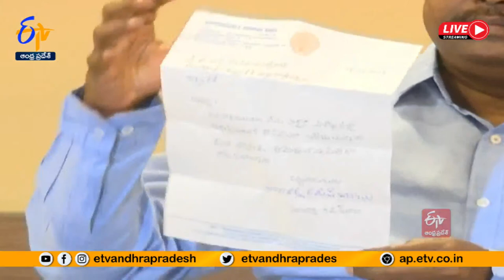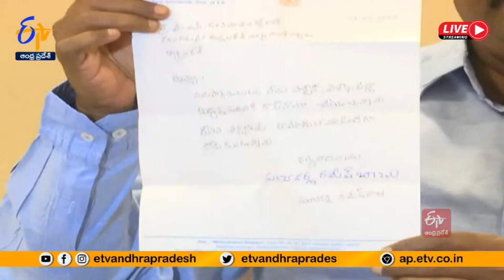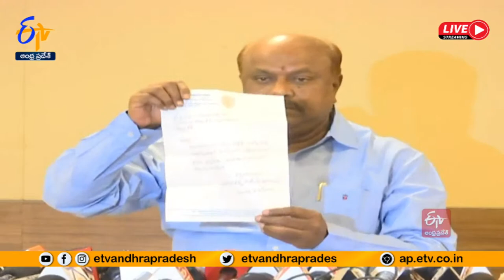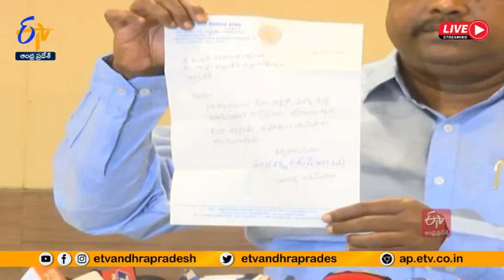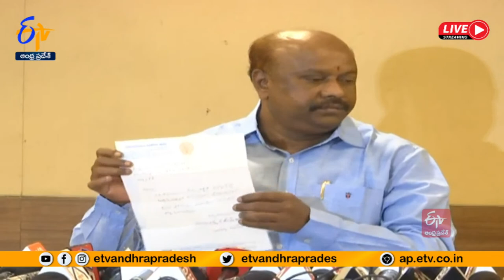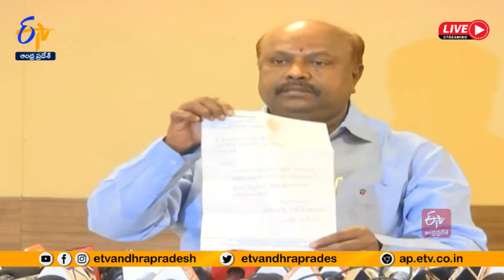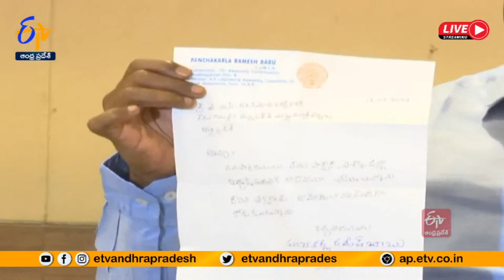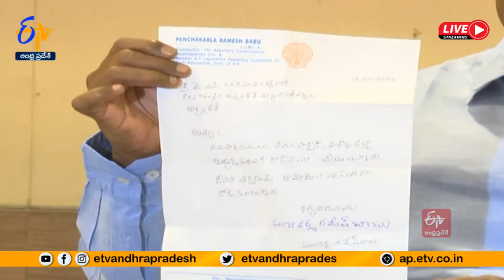Panchakarla Ramesh Babu Press Meet | పంచకర్ల రమేష్ బాబు | Vizag || LIVE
విశాఖ జిల్లా వైకాపా అధ్యక్ష పదవి, పార్టీకి పంచకర్ల రమేష్‌బాబు రాజీనామా
రాజీనామా లేఖను పార్టీ అధిష్ఠానానికి పంపిన పంచకర్ల రమేష్‌బాబు
ఏడాదిగా ఎన్నో సమస్యలు సీఎం దృష్టికి తీసుకెళ్లాలని ప్రయత్నించా: పంచకర్ల
సమస్యలను సీఎం దృష్టికి తీసుకెళ్లేందుకు వీలు కాలేదు: పంచకర్ల రమేష్‌బాబు
కిందిస్థాయిలో సమస్యలు తీర్చలేనప్పుడు పదవిలో ఉండి లాభమేంటి?: పంచకర్ల
ఎక్కడికెళ్లినా అక్కడి ఎమ్మెల్యేకు అనుకూలంగా సుబ్బారెడ్డి మాట్లాడతారు: పంచకర్ల
నాకు, సుబ్బారెడ్డికి మధ్య ఎలాంటి విభేదాలు లేవు: పంచకర్ల రమేష్‌బాబు